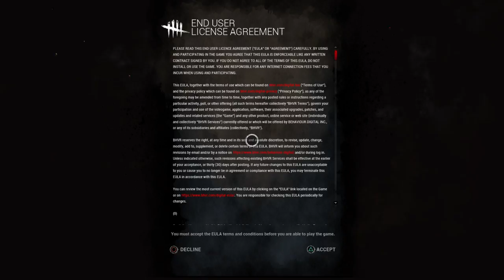Dead By Daylight Gameplay Review - PA-VA Gaming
Welcome to PA-VA. 5 friends just having fun. Having our moments in Siege, Rocket League, Gta V, and whatever else we decide to tryout. We try hard not to fail but end up doing it anyways. We will be uploading vids from each perspective. (Xblanque, Deion, Nine5, L1ght, & Skirmis)